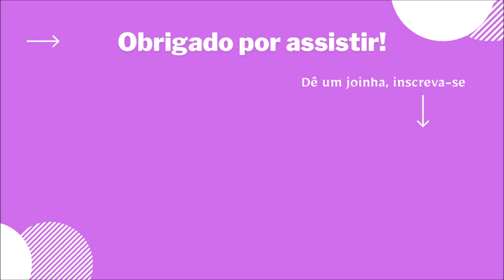Aprenda Salvar Orquídeas com folhas murchas e enrugadas fazendo só isso!!! | JD Orquídeas